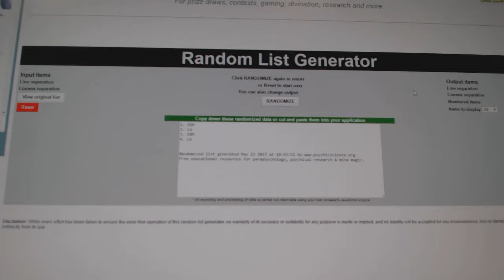C&C #7358 Multi Random